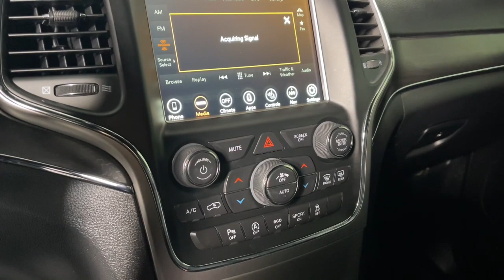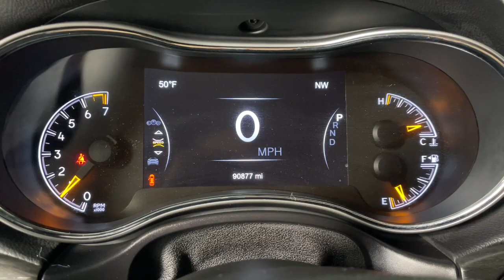2018 Jeep Grand Cherokee Prescott, Prescott Valley, Sedona, Cottonwood, Camp Verde, AZ S52249A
Granite Crystal Metallic Clearcoat Used 2018 Jeep Grand Cherokee Limited available in Prescott, Arizona at Findlay Subaru of Prescott. Servicing the Prescott Valley, Sedona, Cottonwood, Camp Verde, AZ area.

Grand Cherokee Limited, 4D Sport Utility, 3.6L V6 24V VVT, 8-Speed Automatic, 4WD, Rhino Clearcoat, Black w/Leather Trim Seats w/Edge Welting.brbrVisit with our NON-Commission team, for a hassle free experience! Save more with Findlay Subaru Prescott, with our competitive, market based pricing!brClean CARFAX.brWe use Market Based Pricing to give you the best price, upfront, without games. We do the shopping, so you get the deals!br2018 Jeep Grand Cherokee Limited 18/25 City/Highway MPGbrAwards:br  * 2018 KBB.com 10 Most Awarded Brands